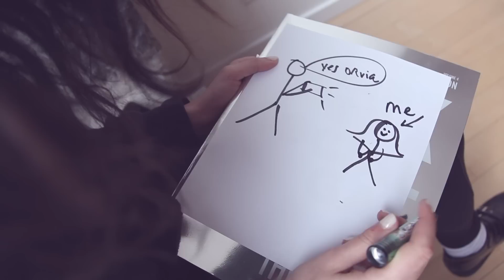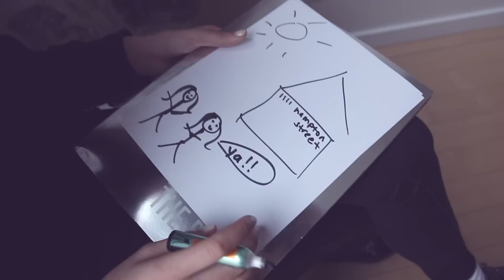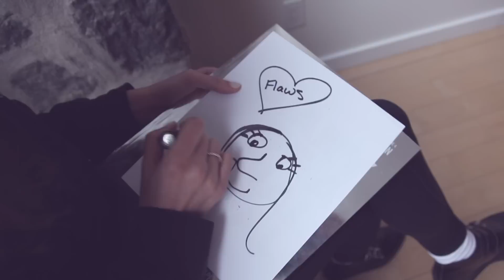Draw my life: Olivia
DML x Olivia